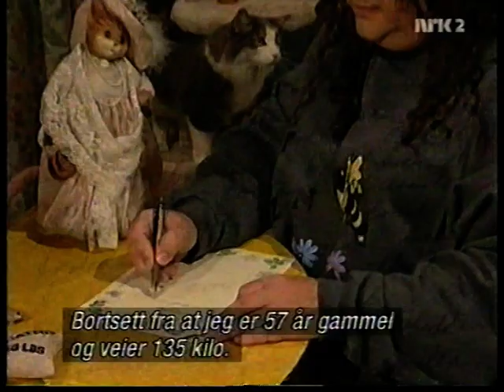Madtv - Kappa Kappa Kappa - Sorority Row Makeover.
The Kappa Kappa Kappa sorority girls make over an ugly co-ed (Paul Vogt).